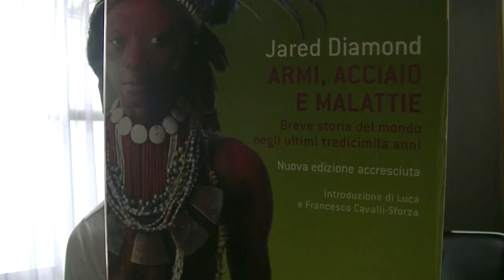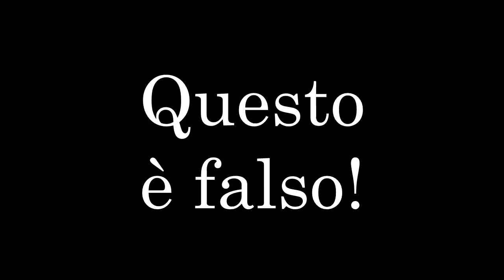Giapponesi e coreani si odiano? [Giappone & Scalpore]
Avventure stereocinetiche di un italiano in Giappone.